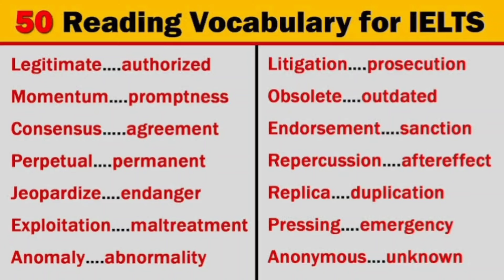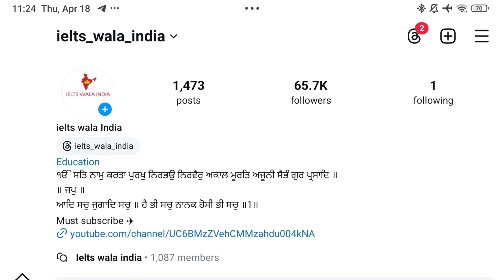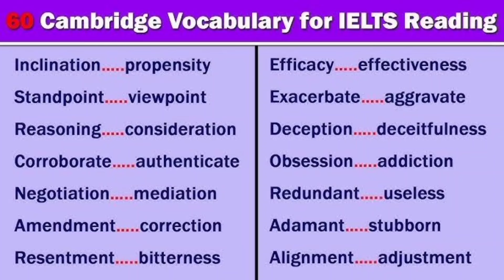ਸਟੂਡੈਂਟ ਹੋ ਰਹੇ ਆ ਪਰੇਸ਼ਾਨ ਕਿਹੜਾ ਪੇਪਰ ਬੁੱਕ ਕਰੀਏ | 27 April IELTS exam, 4 may IELTS exam, 9 may IELTS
ਸਟੂਡੈਂਟ ਹੋ ਰਹੇ ਆ ਪਰੇਸ਼ਾਨ ਕਿਹੜਾ ਪੇਪਰ ਬੁੱਕ ਕਰੀਏ  | 27 April IELTS exam, 4 may IELTS exam, 9 may IELTS prediction,

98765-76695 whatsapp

book review time april edition ielts reading answers,
ielts listening test april 2024,

27 April ielts exam prediction by asad yaqub,
27 April ielts exam prediction by ielts with suraj,
27 April ielts exam prediction by japneet sharma,
27 April ielts exam Reading passages,
final Prediction of 27 April ielts exam,
27 April ielts exam Listenin g predicton,
27 April IELTS exam reading predicton,
27 April ielts exam writing Prediction,

27 april ielts exam prediction by asad yaqub,
4 may h ielts exam prediction by ielts with suraj,
25 may ielts exam prediction by japneet sharma,
27 april ielts exam Reading passages,
8 may ielts exam Listenin g predicton,
27 april IELTS exam reading predicton,
18 may ielts exam writing Prediction,